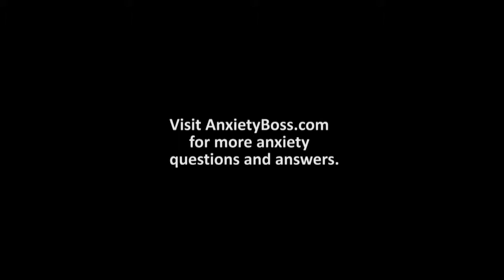Can anxiety cause constipation?